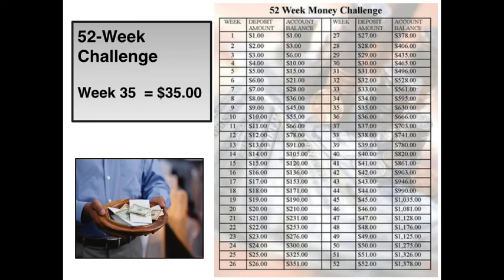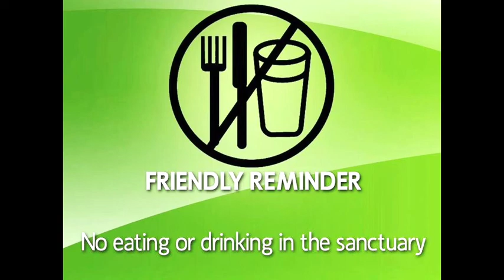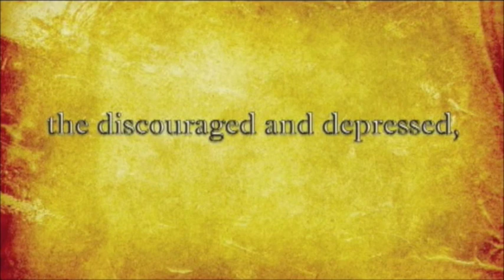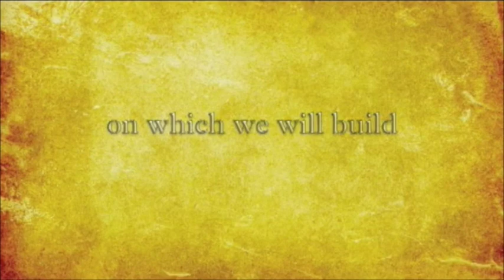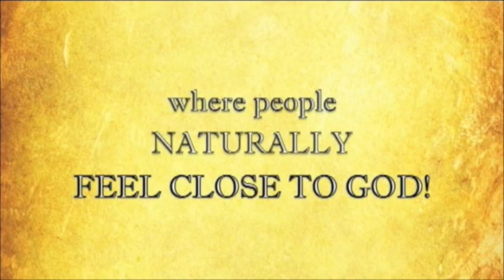Land of Promise Announcements_ August 31, 2014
Land of Promise Announcements_August 31, 2014, Fredericksburg, Virginia